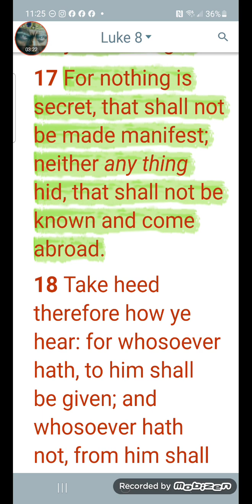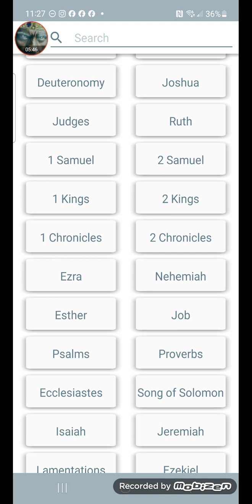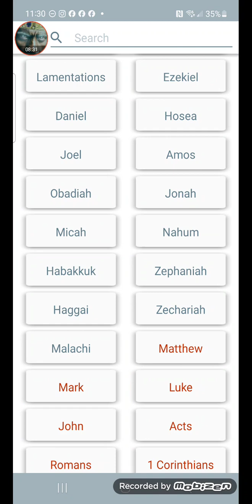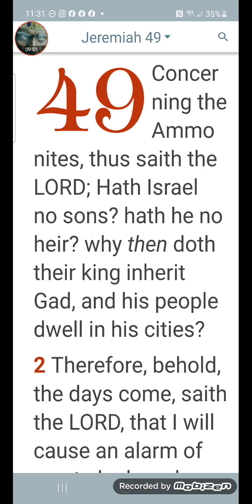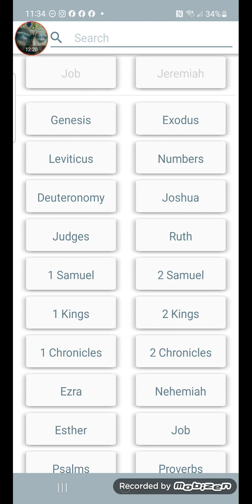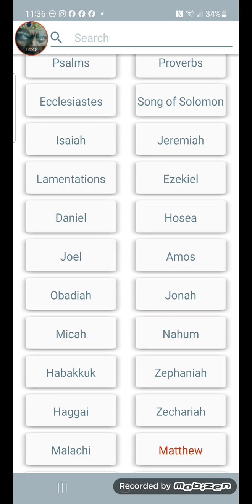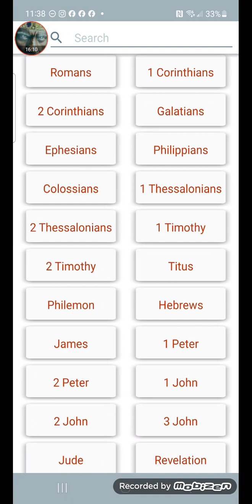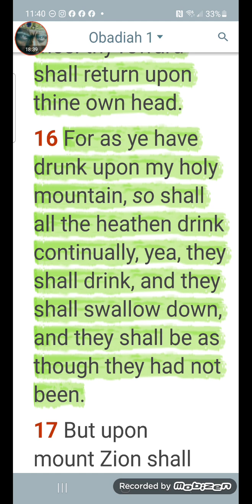THE TRUTH ALWAYS COMES OUT